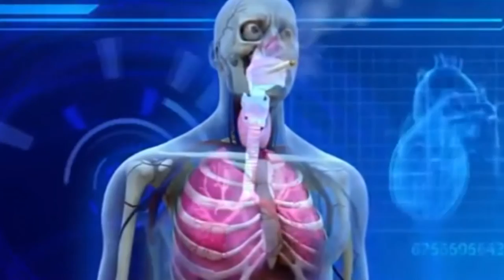Обзор вреда тамоку для здоровья человека__Шаррхи Зарари тамоку ба саломатии Одам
Шаррхи Зарари тамоку ба саломатии Одам__Обзор вреда табака для здоровья человека